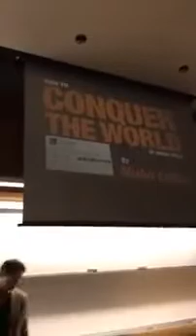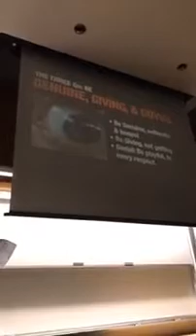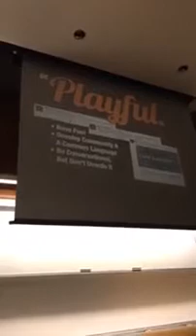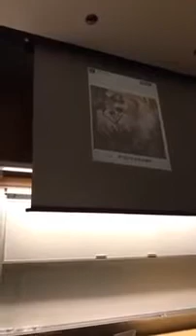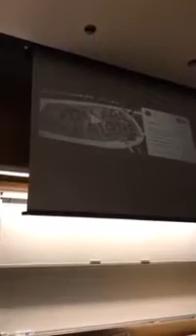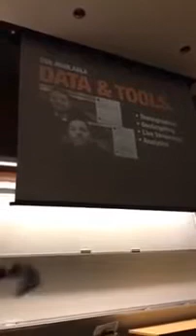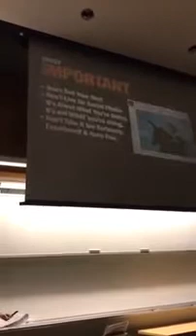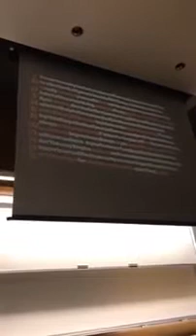Professor Misha Collins Social Media Marketing Lecture 3/31/17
Misha For Timelord 2k17

The video flips the right way about a minute in